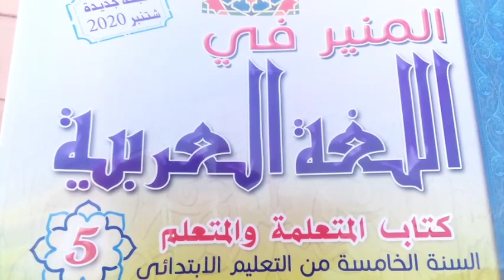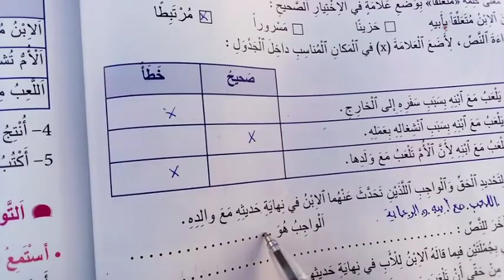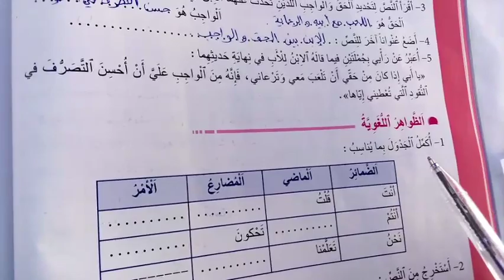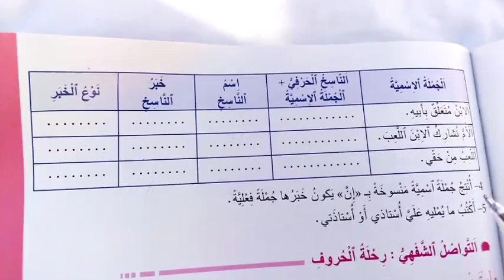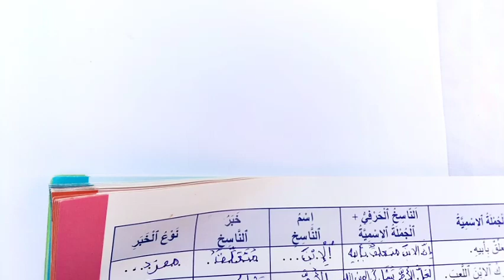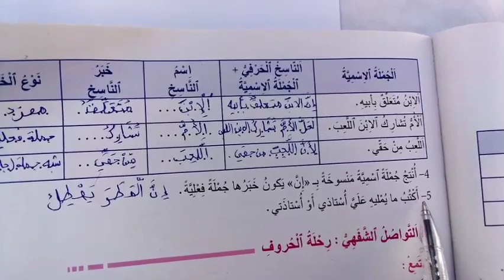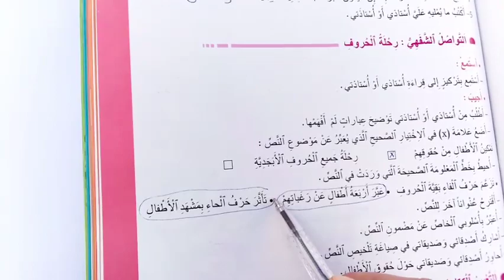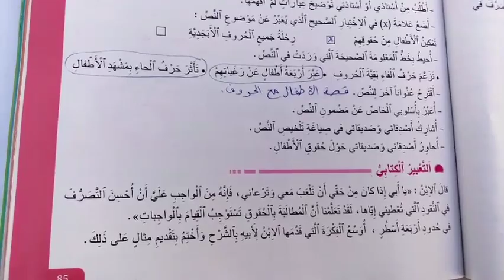ص83-84-85 تقويم ودعم من كتاب المنير في اللغة العربية المستوى الخامس ابتدائي